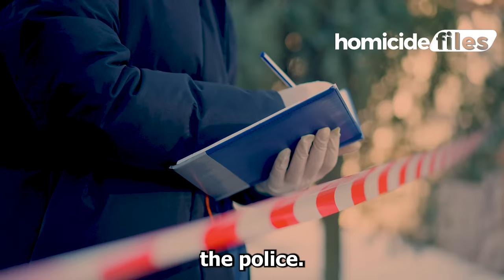Murderer fled Zimbabwe,he is believed to be in South Africa: True Crime documentary